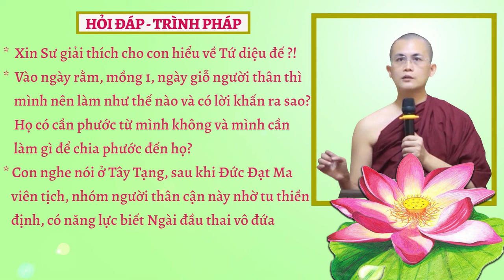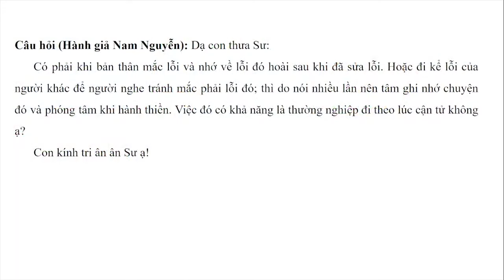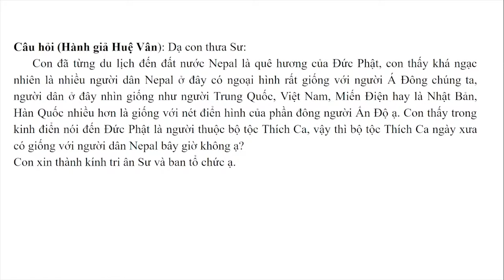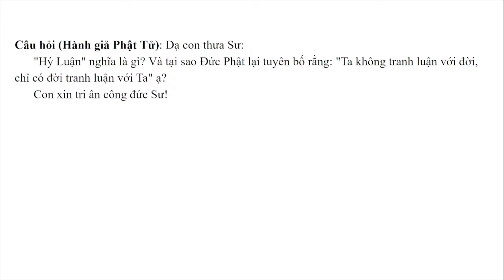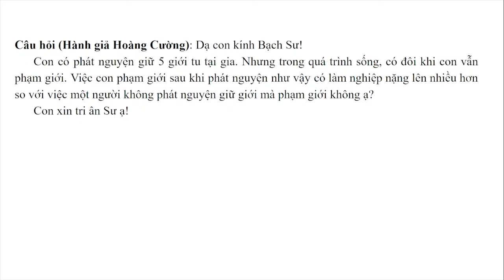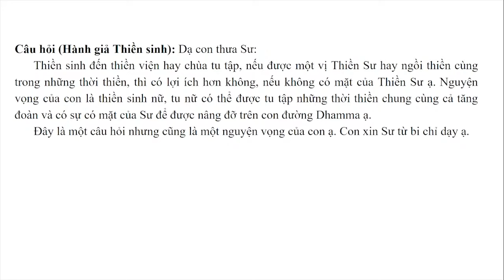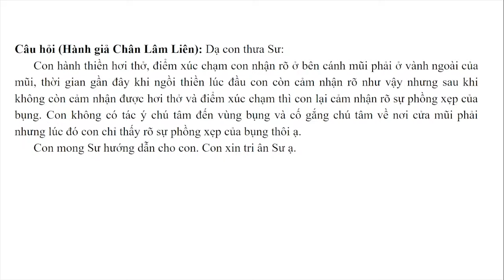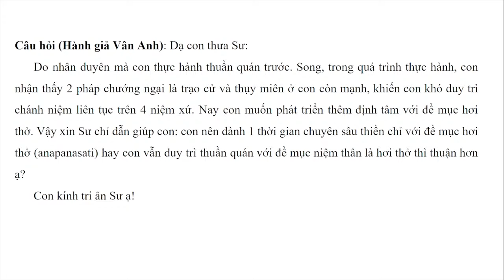Hỏi đáp - Trình pháp ngày 25.11.2023 | Sư Thanh Minh | Chùa Phúc Minh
✳️ Chuyên mục Hỏi đáp - Trình Pháp ngày 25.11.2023 được trích trong buổi giảng Sư Thanh Minh thuyết với chủ đề: KINH BÁT THÀNH - Kinh Trung Bộ. Để xem lại bài pháp này, Quý Phật tử nhấp vào link sau
☀️☀️☀️ Chùa Phúc Minh xin gửi tới quý hành giả: